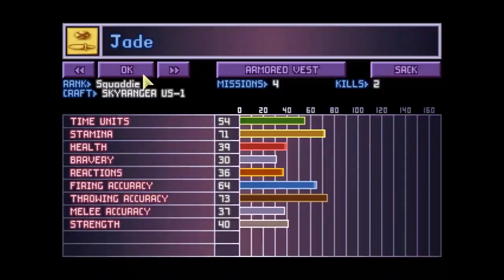Let's Play OpenXcom: Part 34 - Fancy Armor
We get some new nice looking armor!